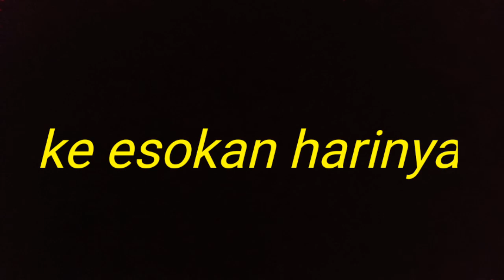PEMBUATAN VILLA DI KEBON. || PART 4